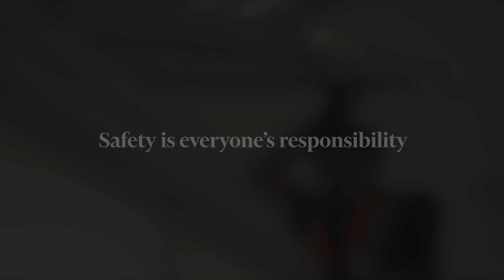CBRE HSE VIDEO HIGH RES 03022023